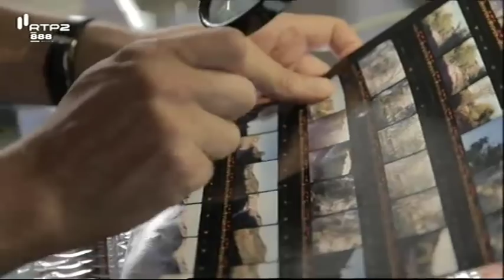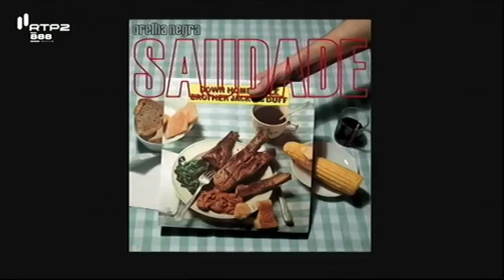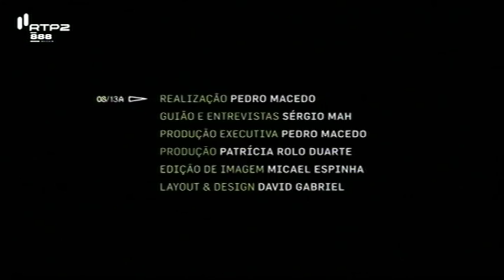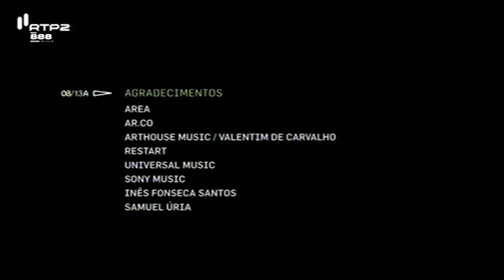Entre Imagens - Pedro Cláudio (8/13) (RTP,22/04/2014)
Este episódio é dedicado a Pedro Cláudio, um fotógrafo que se tem destacado em vários campos da imagem, nomeadamente na fotografia de moda e publicidade e na produção de ensaios fotográficos para a imprensa, mas também na área da prática do vídeo, em especial na realização de videoclips para músicos portugueses. Além da apresentação de vários momentos e facetas da sua obra, no episódio procura-se dar a perceber os seus processos e métodos de trabalho.